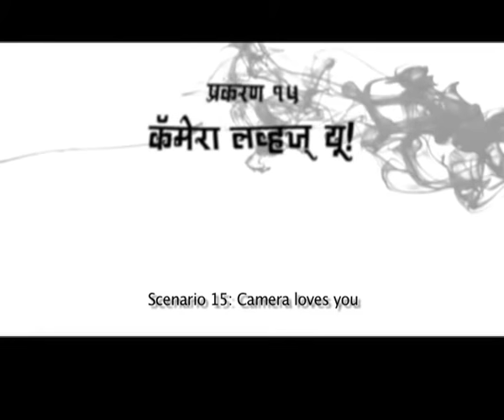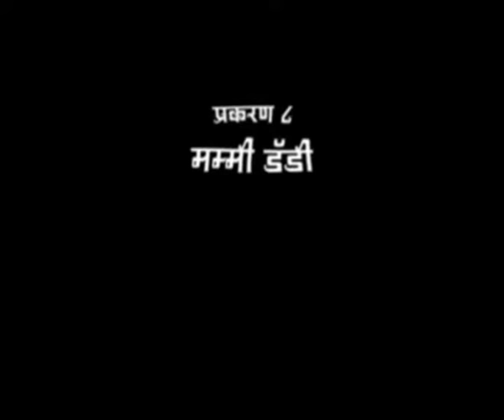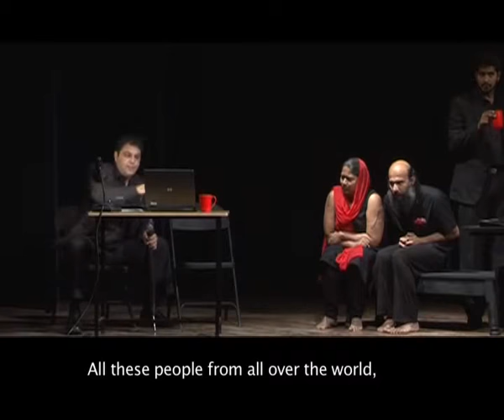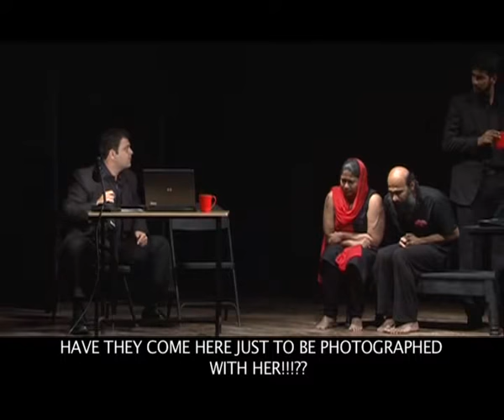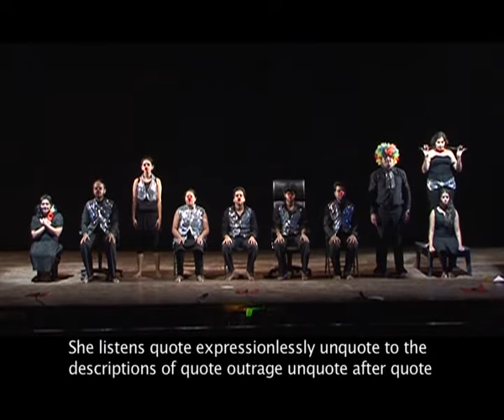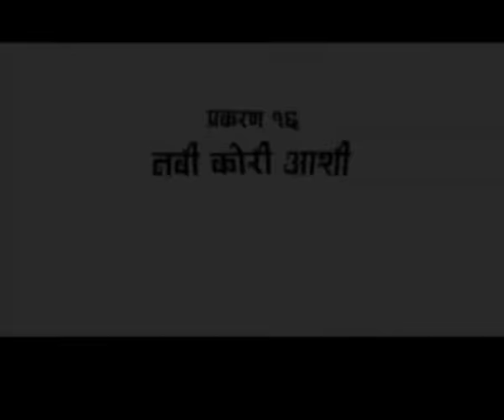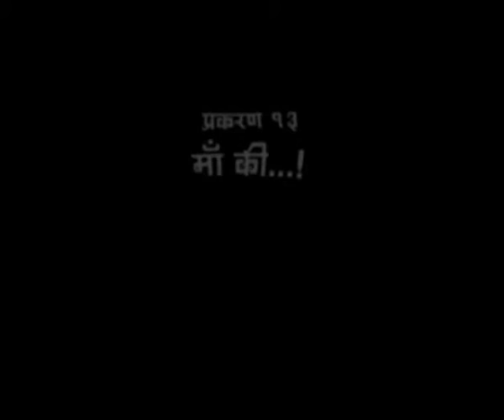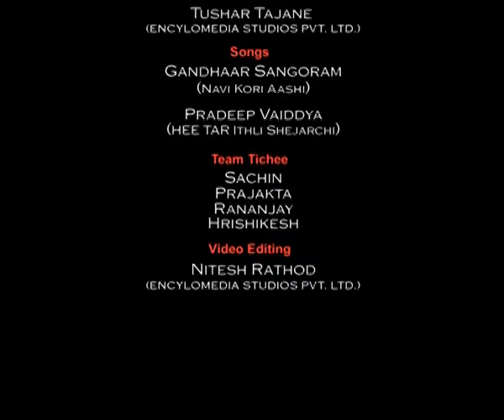TICHEE 17 PRAKARANE | Playwright : Martin Crimp | Direction : Alok, Nipun, Sarang, Varun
Aasakta's
TICHEE 17 PRAKARANE
Original Playwright : Martin Crimp
Marathi Adaptation : Pradeep Vaiddya
Direction : Alok Rajwade, Nipun Dharmadhikari, Sarang Sathaye, Varun Narvekar
Cast : Abhay Mahajan, Amey Wagh, Anita Date, Ashish Mehta, Jitendra Joshi, Mrinmayee Godbole, Omkar Govardhan, Parna Pethe, Renuka Daftardar, Rupali Bhave, Sagar Deshmukh, Sayalee Phatak, Siddharth Menon, Vinayak Lele
Year : 2010